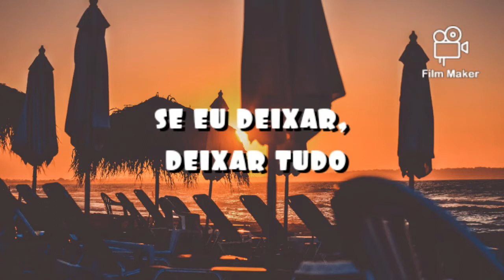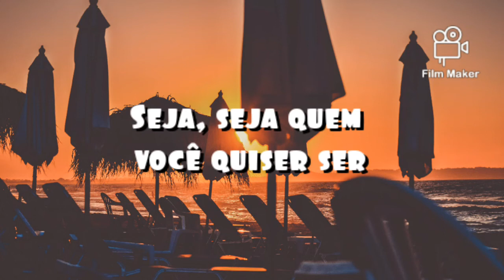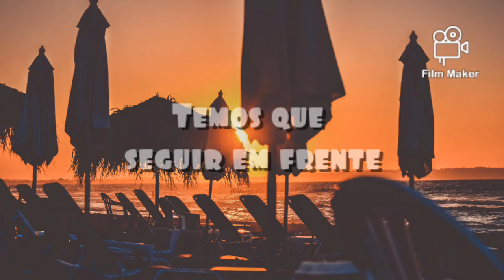Yves V x Bhaskar - Halfway (feat. Twan Ray) Tradução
📷pexels-dana-tentis-388459

Yves V x Bhaskar - Halfway (feat. Twan Ray) is OUT NOW! Like this track? Download or add it to your favourite Spotify/Apple Music playlist by clicking Make sure to subscribe to Spinnin' Records ..and turn on notifications to stay updated with all new uploads!🔔 Join our Spinnin' Records Top 100 Playlist Follow Yves V Follow Bhaskar Follow Twan Ray --- The Spinnin’ Records YouTube channel is the home for all music videos of the world’s leading dance record label!